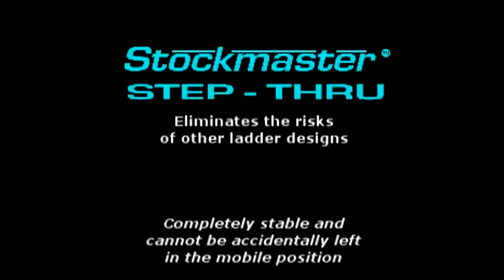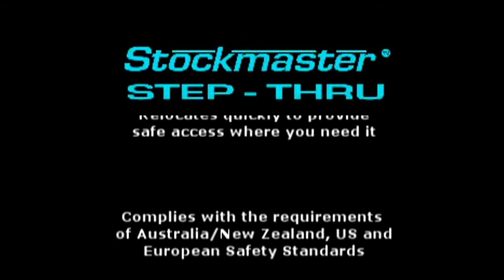Safe Mobile Access Platform with Step Through access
Styled around the popular Stockmaster Tracker access and order pickers, these units allow step through access to, transport vehicles, raised storage areas, loading docks & elevated work levels.

They feature oval grab rails for the safe transfer of personnel. They are safe, stable, mobile and easy to reposition.